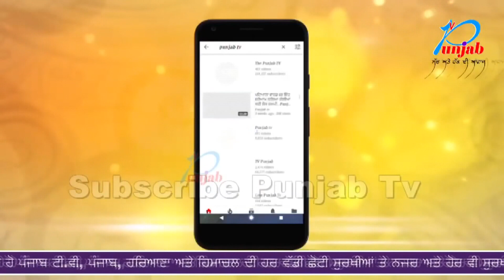जी नहीं पाए तो मौत को लगाया गले, ट्रैन के कूदकर प्रेमी जोड़े ने ख़ुदकुशी